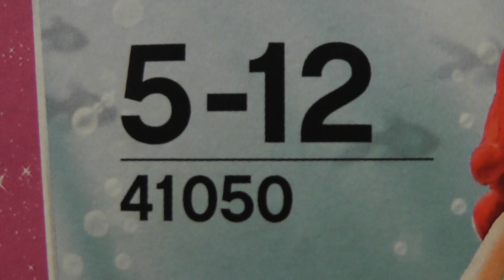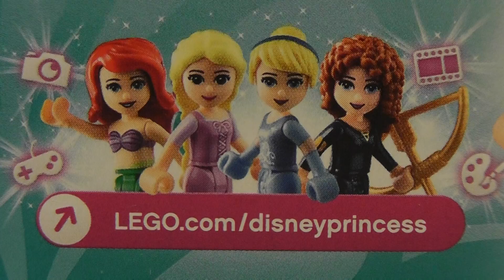LEGO Disney Princess 41050 Skarby Arielki